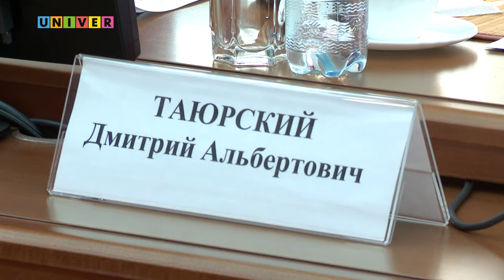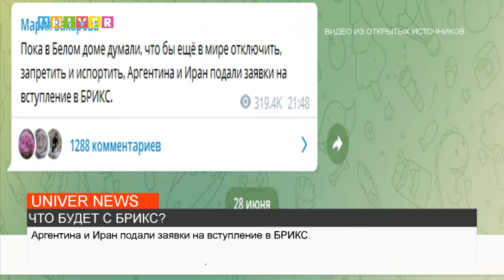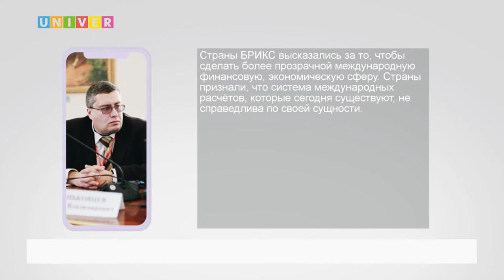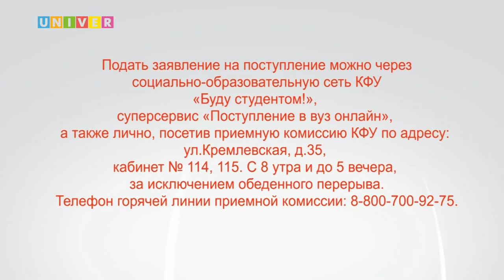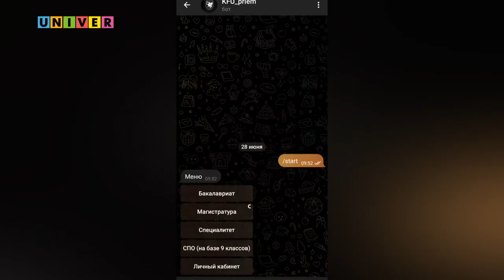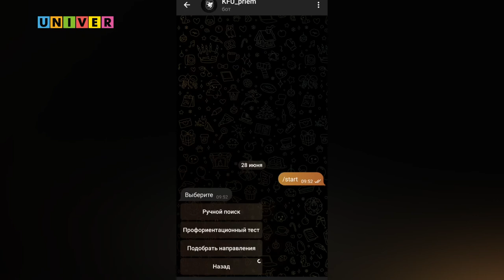НОВОСТИ КФУ от 28.06.2022